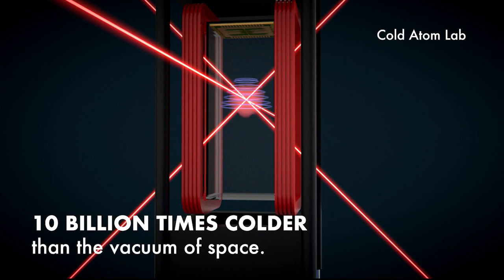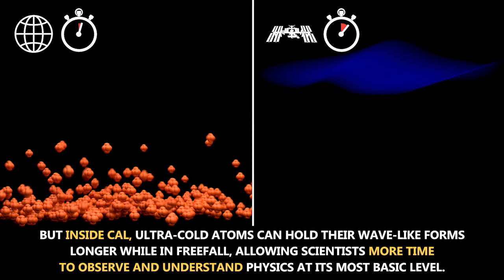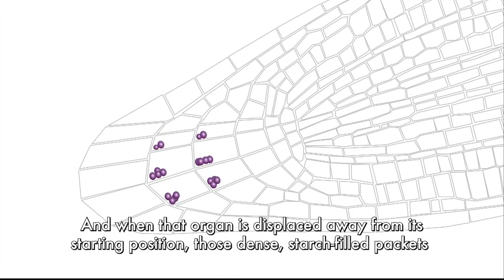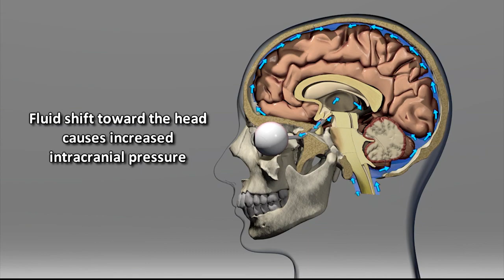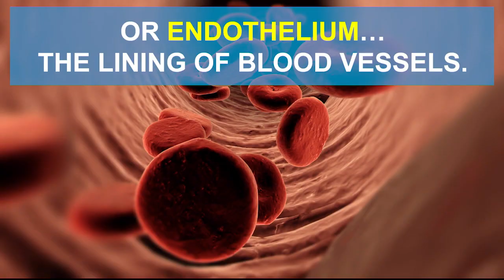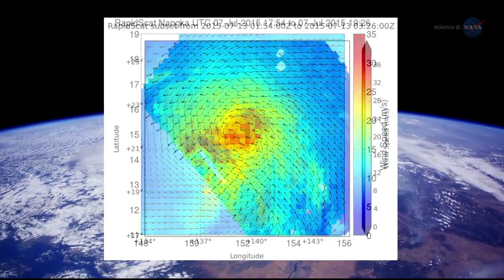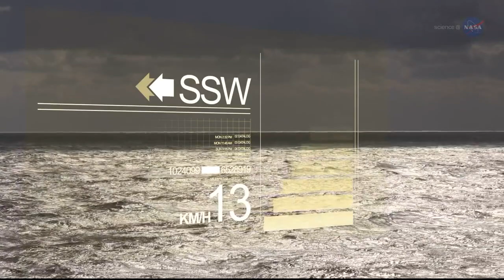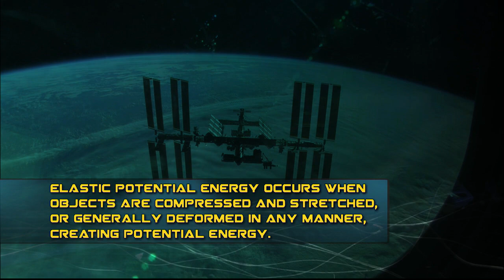05-18-18_SpaceCast_Weekly_2018_138_1500_654712 | @BeautyOfTheUniverse